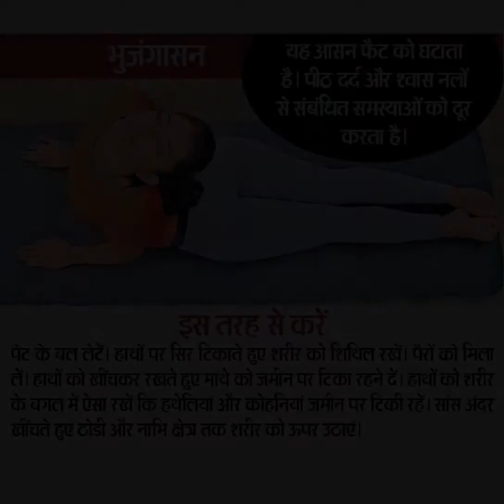yoga exercise to stay fill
physical benefits of yoga include:

increased flexibility
increased muscle strength and tone
improved respiration, energy and vitality
maintaining a balanced metabolism
weight reduction
cardio and circulatory health
improved athletic performance
protection from injury
Aside from the physical benefits, one of the best benefits of yoga is how it helps a person manage stress, which is known to have devastating effects on the body and mind